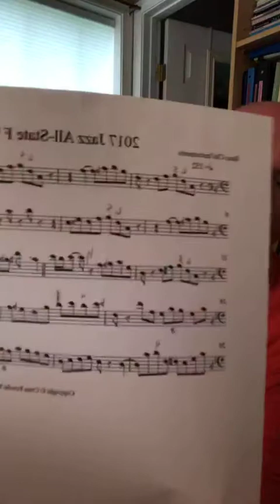2017 NHMEA Jazz All State Trombone Tips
Tips related to the 2017 NHMEA Jazz All State Audition etude and related improvisation.

Please excuse the dead air/noodling at the beginning as this is an exact repost of my facebook live session